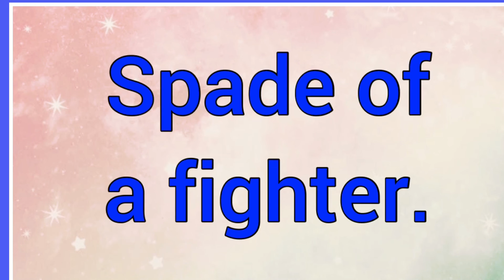Agileo | Name Origin Meaning